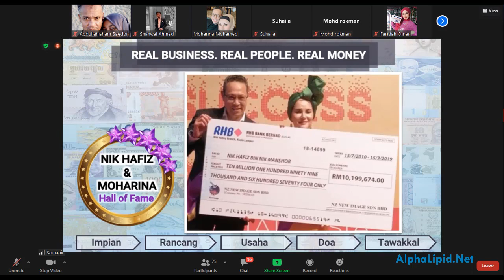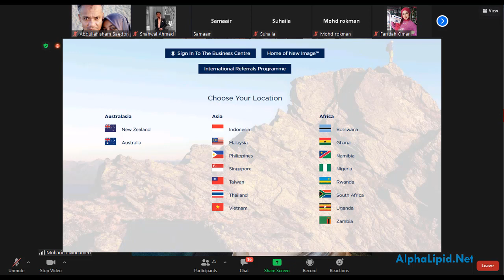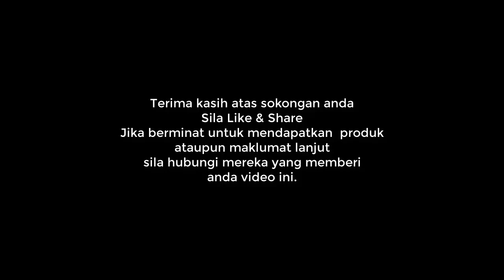4 Keunikan Bisnes New Image Dibanding Bisnes Amway